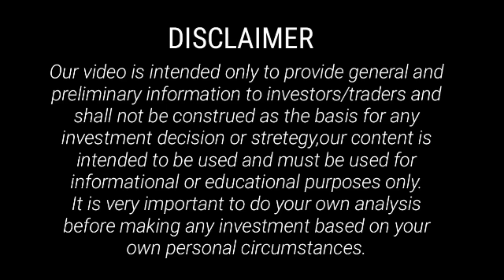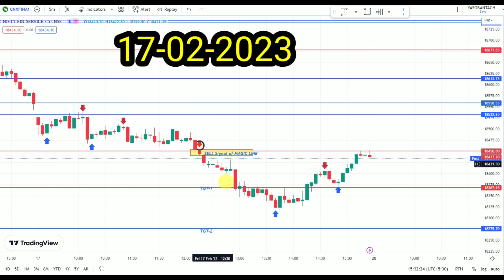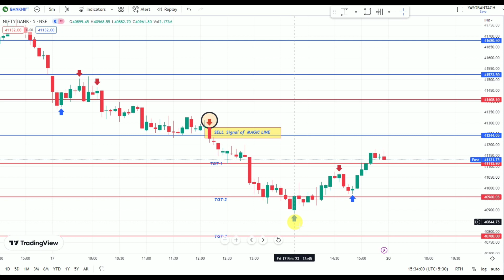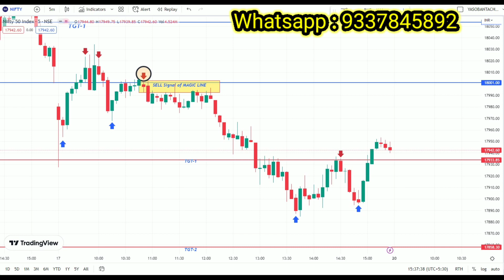101% Intraday advance Jackpot Strategy for all segments#Magic Line & Signature Step Strategy#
The Magic Line aur SIGNATURE STEP Strategy ek advanced Intraday jackpot  formula aur strategy  hai, koi bhi strategy 100% work nahi karti hai share market pe, ye mera khud k banaye hue MAGIC LINE and SIGNATURE STEP Strategy hai ispe maine 1yr tak live mkt pe test kia hai aur iska accuracy more than 85% hai…..ye strategy jabardast powerfull hai iska stoploss hamesha chhota rehta hai aur reward bahut hi big rehta hai, ye strategy mere liye suitable hai Intraday trade NIFTY, FINNIFTY, BANKNIFTY and all SEGNMENTS k liye, RAAMVAAN ki tarah work kar raha hai because isko maine khud hi banaya hai aur mujhe garv hai ki ye strategy ko maine banaya hai…..Ye youtube pe jo vedio maine upload kia hai ye sirf aur sirf EDUCATIONAL purpose k liye hi banaye gaye hain……